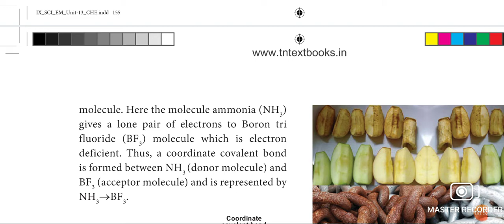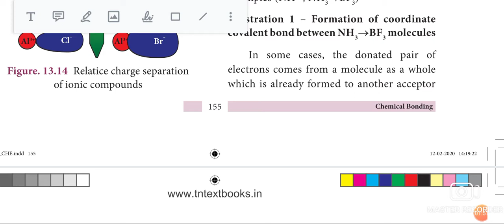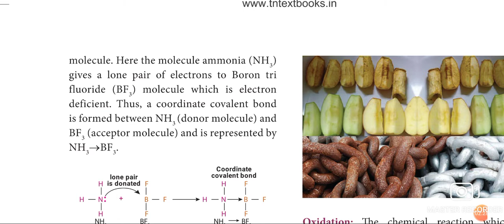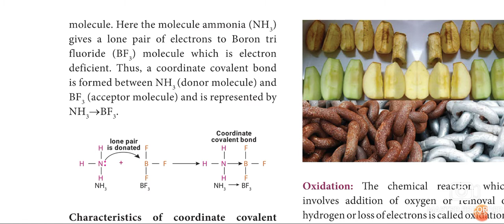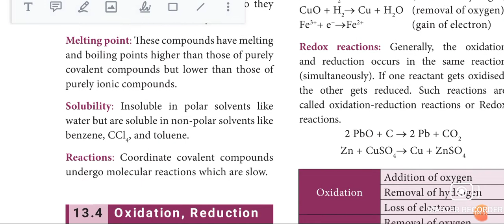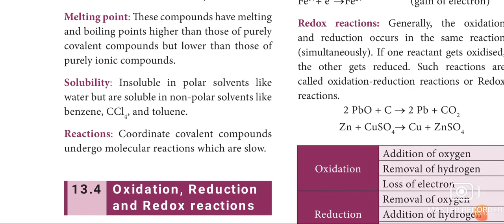9th science samacheer Unit13 Topic- Formation of Coordinate Covalent bond/Explanation in Tamil/CVG